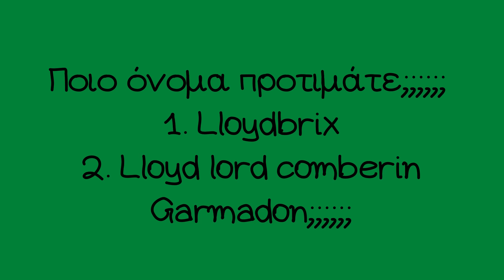Ποιο όνομα προτιμάτε;;;;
Ποιο όνομα προτιμάτε; Το 1 ή το 2